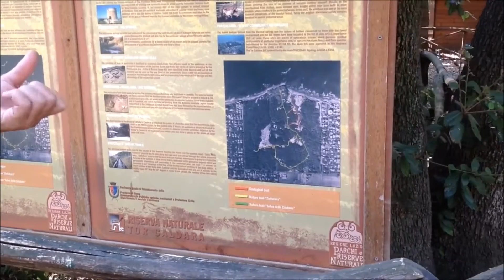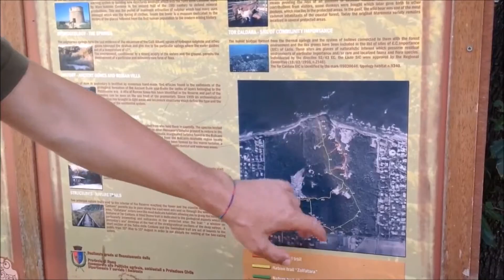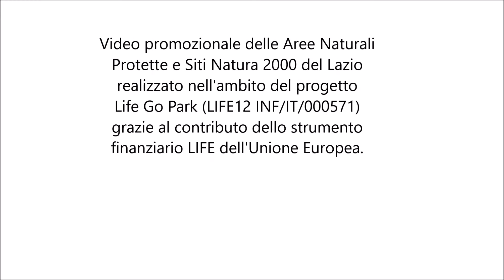TiRacconto la Riserva Naturale Regionale Tor Caldara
Una passeggiata nella Riserva Naturale Regionale Tor Caldara, basta poco per innamorarsi.

Video promozionale delle Aree Naturali Protette e Siti Natura 2000 del Lazio realizzato nell'ambito del progetto Life Go Park (LIFE12 INF/IT/000571) grazie al contributo dello strumento finanziario LIFE dell'Unione europea.